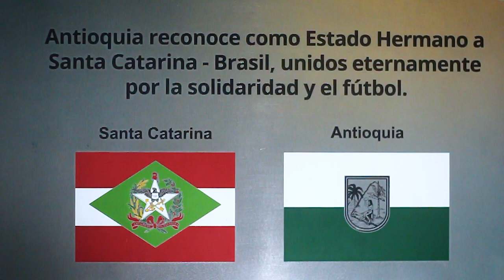¡3 años de hermandad con Chapecoense!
Institucional | Ya son 3 años de hermandad y fraternidad con Chapecoense 🇳🇬🤝🏽 Siempre estarán con nosotros, nunca los olvidaremos ¡Guerreros! SomosLaPasión 💚